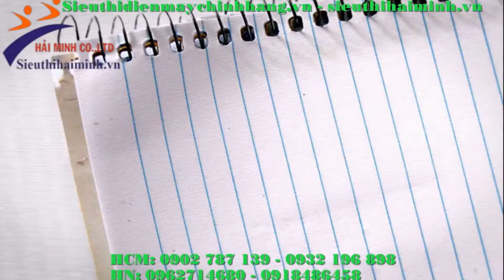Hướng dẫn sử dụng máy cắt gạch siêu cứng Senkyo 800A3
Máy cắt gạch siêu cứng có bình dầu Senkyo 800A3 là sản phẩm chất lượng cao được Siêu thị Hải Minh cung cấp. Máy cắt gạch có kết cất rất chắc chắn, lưỡi cắt sắc bén cho những đường cắt thẳng, giúp đẩy nhanh tiến độ công trình xây dựng.

Thông tin chi tiết về sản phẩm máy cắt gạch siêu cứng Senkyo 800A3: